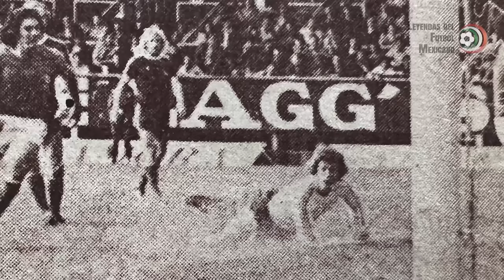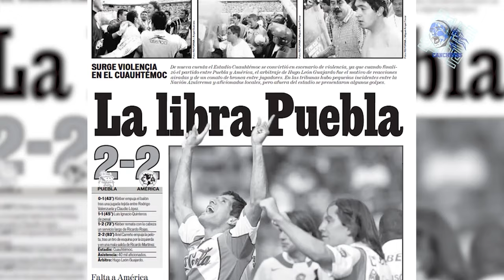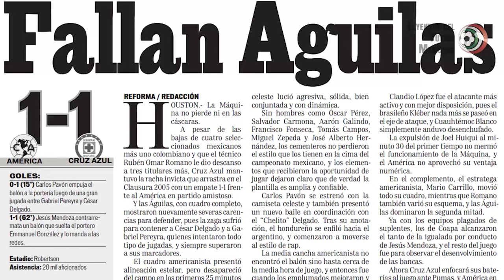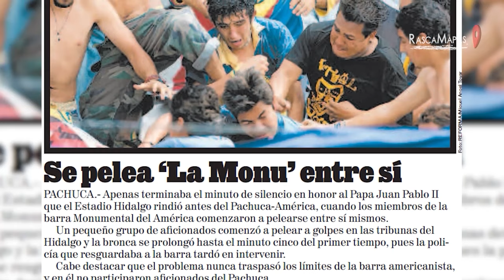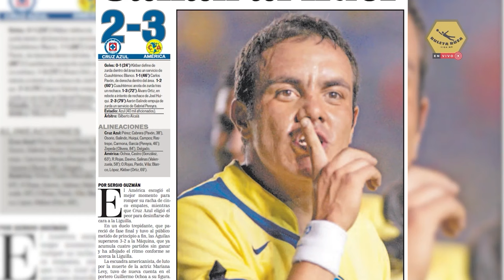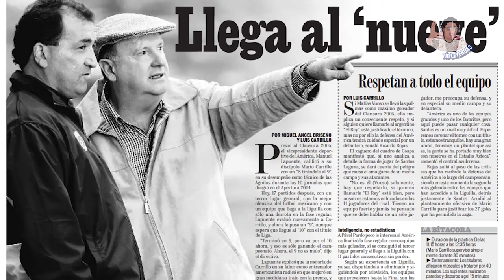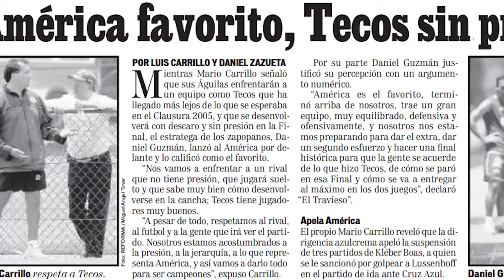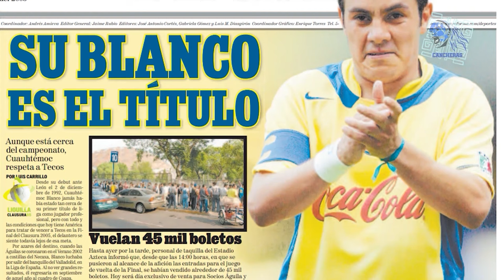El AMÉRICA más POTENTE de todo el SIGLO XXI 🦅 Campeón Clausura 2005 👑 Temo, Ochoa, Piojo, Kléber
La afición del América es una de las más exigentes y hasta radicales de este país. Para ellos sólo existe un resultado posible, la única manera de no fracasar: el campeonato.

El recuerdo y la esencia de aquella dominadora década de los 80 jamás se borrará del espíritu americanista, que sólo disfruta del futbol ofensivo, alegre, inventivo, mágico y sobre todo demoledor. Esas características viven en lo más profundo del alma azulcrema.

Semestre tras semestre, las Águilas se plantean el objetivo más alto, con la estrella en la mente y la esperanza en los pies, aunque desde que hay dos torneos al año, pocas veces lo han conseguido.

Sin embargo, a inicios del Siglo XXI tuvieron un equipo que representaba muy dignamente a aquellas leyendas que escribieron la grandeza del club; una escuadra dirigida por un personaje críptico y hasta misterioso; defendida en el arco por un muchacho que se convertiría en ídolo; armada con una media cancha de época; apuntalada por una delantera de terror; pero sobre todo iluminada por un comandante desgarbado, rebelde, irreverente y absolutamente decisivo.

Este es el resumen del América campeón del Clausura 2005, un torneo corto inolvidable para su afición.

Momentos Clave:

0:00 América Campéon Cñausura 2005
1:13 Torneos Previos
9:16 Jornada 1
10:05 Jornada 2
12:55 Jornada 3
17:24 Jornada 4
22:26 Jornada 5
26:21 Jornada 6
33:09 Jornada 7
37:26 Jornada 8
39:07 Jornada 9
43:18 Jornada 10
46:20 Jornada 11
47:05 Jornada 12
48:47 Jornada 13
51:50 Jornada 14
53:07 Jornada 15
54:27 Jornada 16
56:46 Jornada 17
1:03:18 Cuartos de Final
1:10:06 Semifinales
1:22:55 Tecos en Clausura 2005
1:24:20 Final - Ida
1:36:19 Final - Vuelta